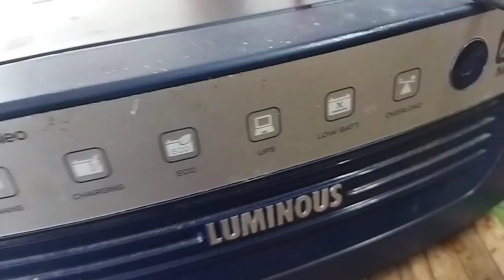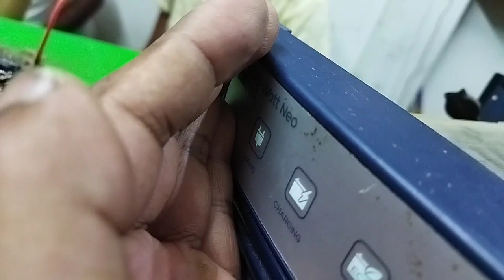Luminous Inverter No Mains No Backup || What Happens When Battery Positive Negative Change